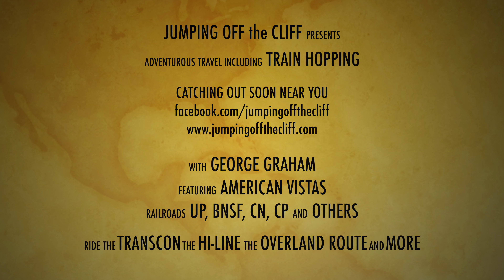Chicago Fail || Win My GoPro 8 || Future Plans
I totally screwed up my planned hop west out of Chicago. Not only did I screw it up one night, but two nights in a row. Be sure to enter the draw2ing for my GoPro 8. It includes two batteries and a memory card.

Box 305
4809 Dale Street